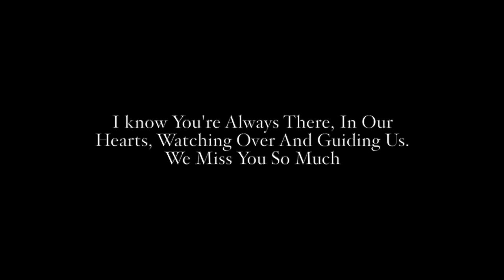J.J. - Manuia Lau Malaga Daddy (Official Music Video)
Song by J.J.
Produced by Henry Auva'a of FetauiDeal Productions 2022